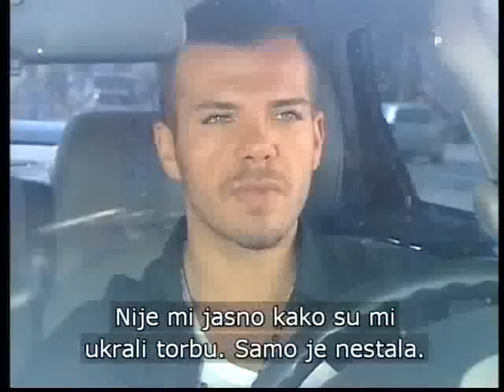Kad lišće pada 2. epizoda 2. deo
Kad lišće pada, Yarpak Dokumu, Prva TV